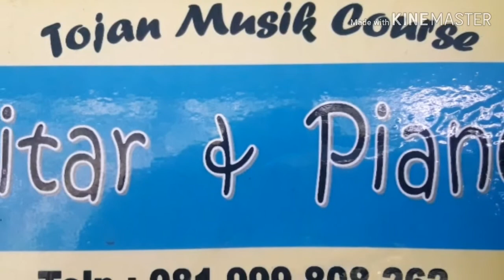Pkj 158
Tuhan brilah rahmatMu